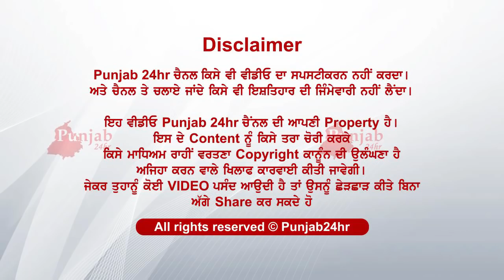ਮਿਲੋ ਇਸ ਮਾਂ ਨੂੰ ....ਕਿਉਂ ਨਹੀਂ ਸਕਦੀ ਮਿਲ ਬੱਚਿਆਂ ਨੂੰ....